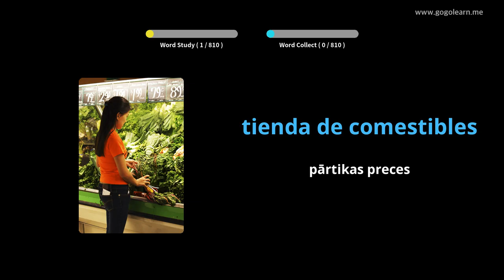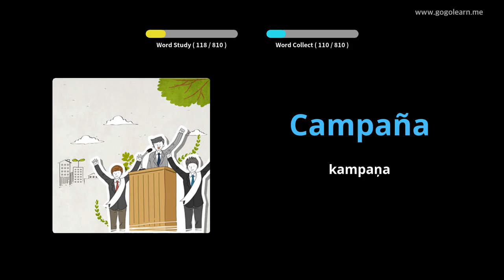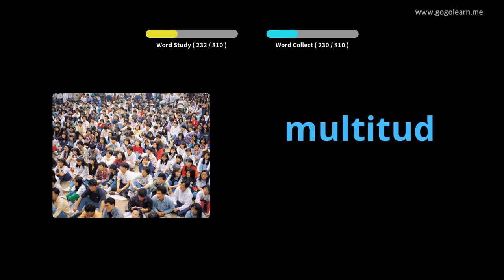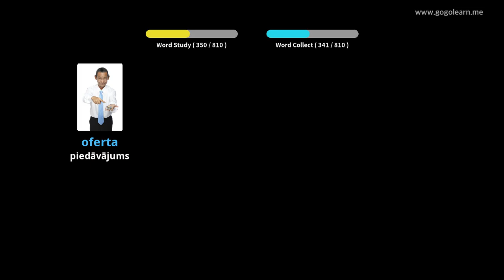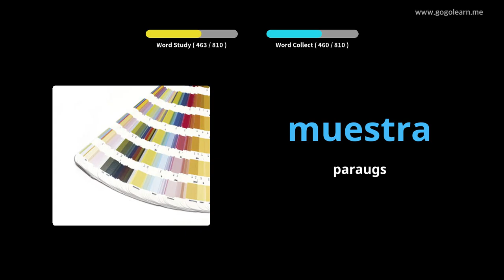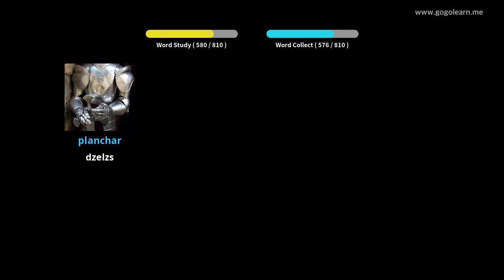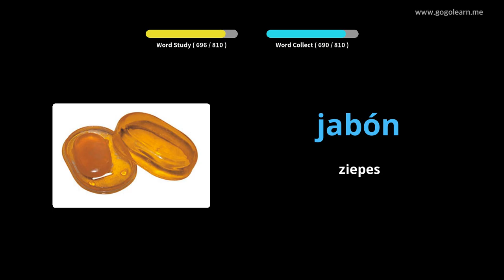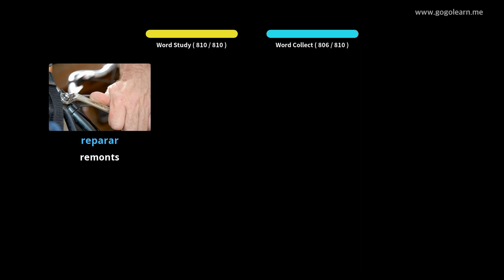Spāņu valodas vārdnīcas klausīšanās guļot |Golearn